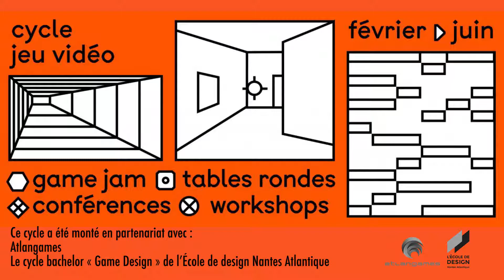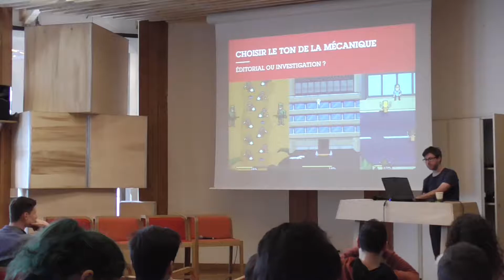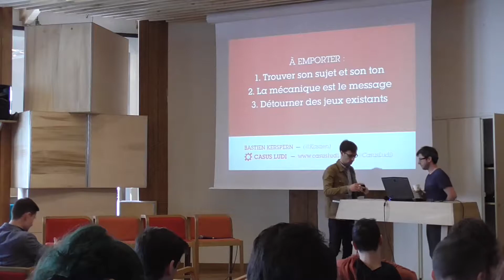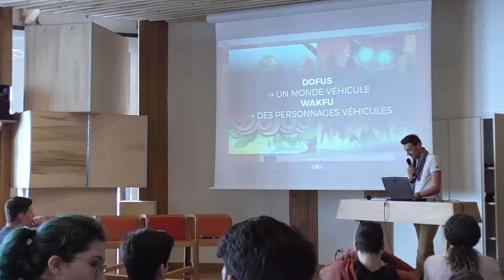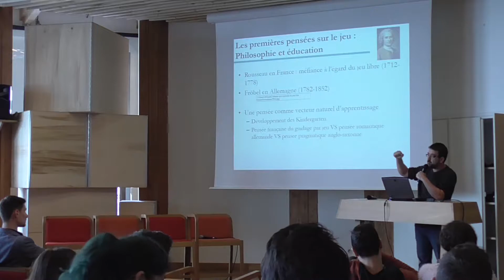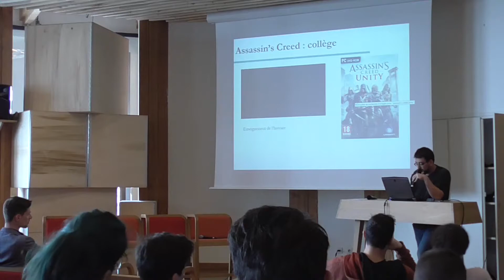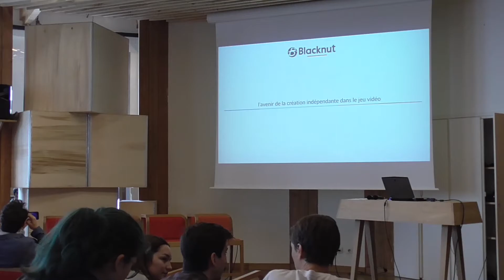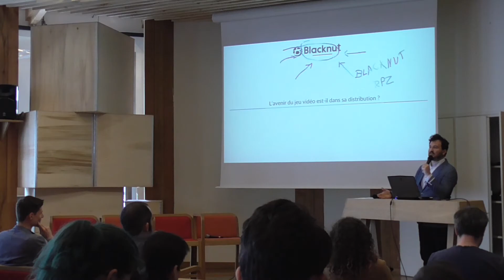Cycle jeu vidéo - Part.1 : Conférences Journée Thématique "Jeu vidéo indépendant"